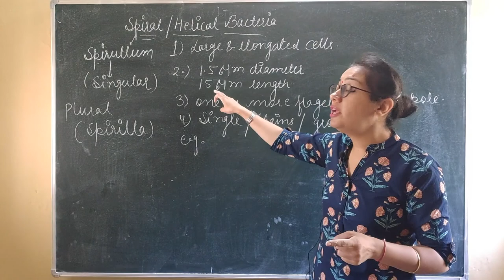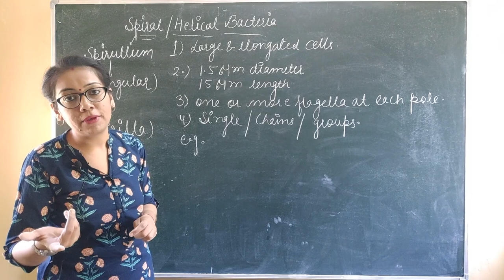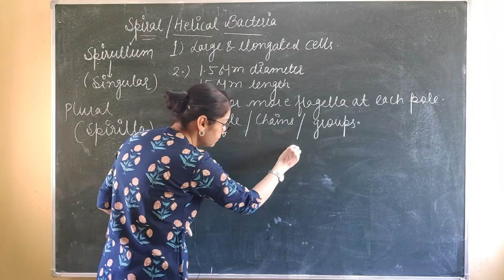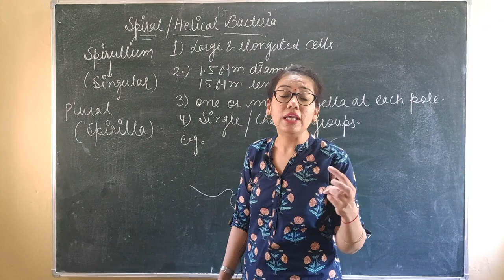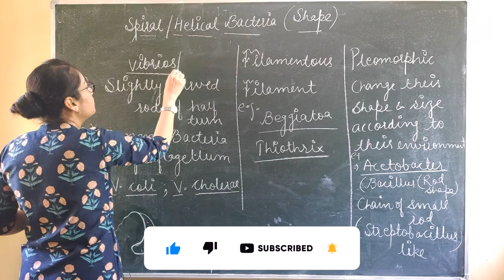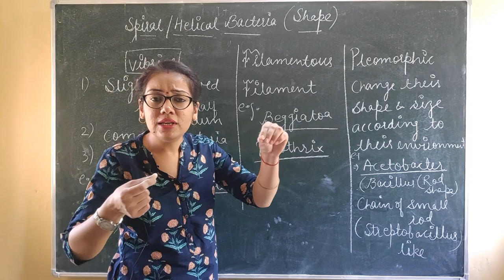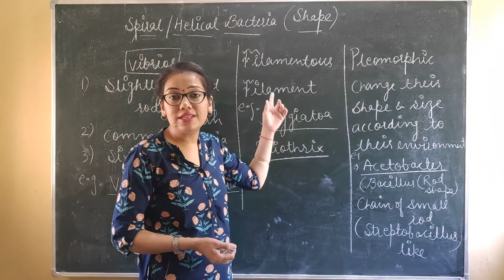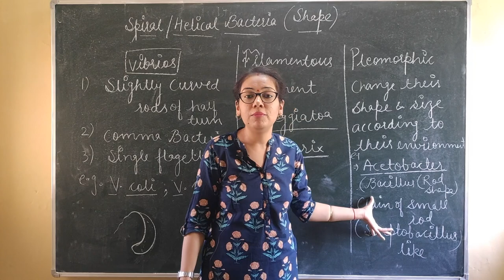LECTURE 30:BIOLOGY CLASS XI-BIOLOGICAL CLASSIFICATION-EUBACTERIA-SPIRILLA-SPIRAL OR HELICAL BACTERIA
This video discusses about spiral or helical bacteria i.e., spirilla, their types and examples..